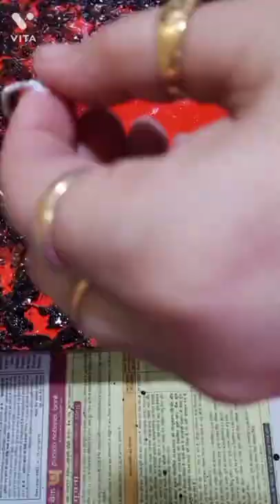Acrylic pouring for beginner, Beautiful White-Red Flower, Ball chain pull technique.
Today I have painted 🎨🖌 A beautiful white-red Flower 🏵💮. This is my 2nd Acrylic pouring, Using Ball pull chain technique, no brush painting, mixed the paint with water no fluid required. 😊 Hope you guys will like it🤗. Plz drop your views in comment..☺
"No matter what color, take me through your hands, Scatter some drops lightly, it became a beautiful flower."
Caption written by me @kumarismritee
Materials used for this painting:
12"x12" pre stretched Canvas from
Acrylic colours from @montmarteart
Brushes  from @brustro_official @creativehandsartmaterials
Use and tag for art feature